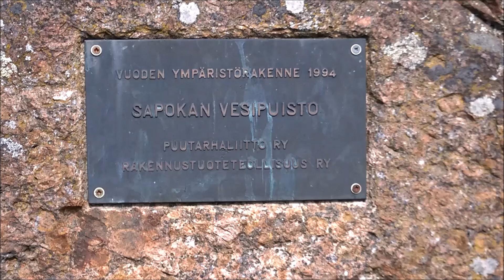Kotkan puistoja (Nokia Lumia 1520)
Sapokan Vesipuisto,Isopuisto,Katariinan Meripuisto.